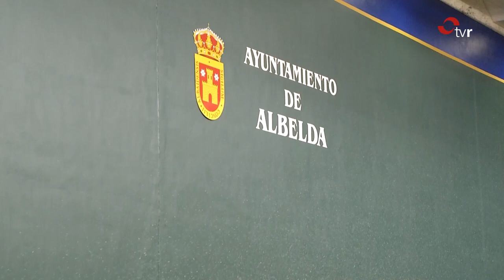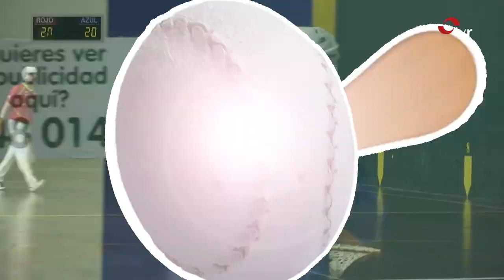PALA CORTA HOMENAJE ALBELDA 03-12-22 02